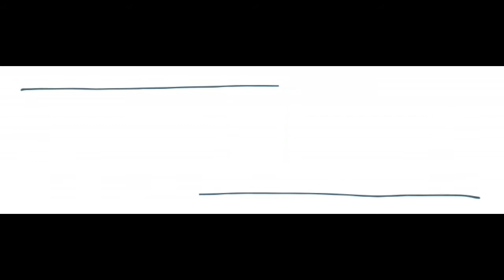American vs Australian Accent: How to Pronounce PAUL WESLEY in an Australian or American Accent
Today we are learning to pronounce the word PAUL WESLEY

Please note, the first pronunciation is the AMERICAN accent. The second pronunciation is the AUSTRALIAN accent.